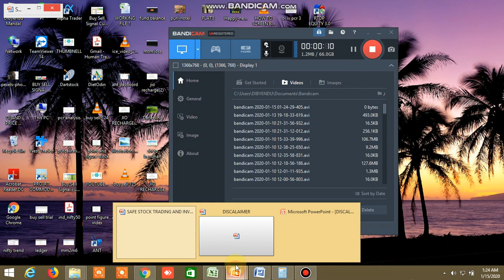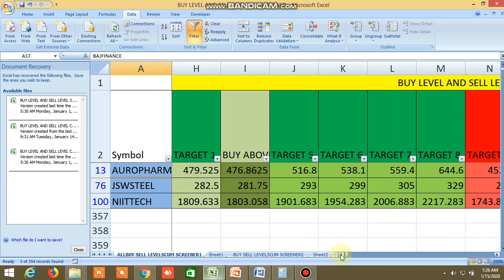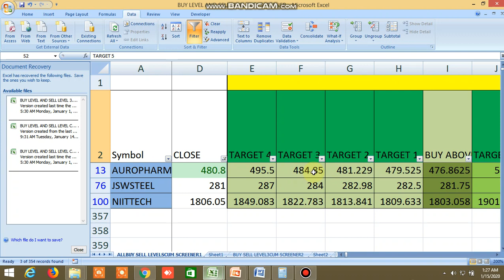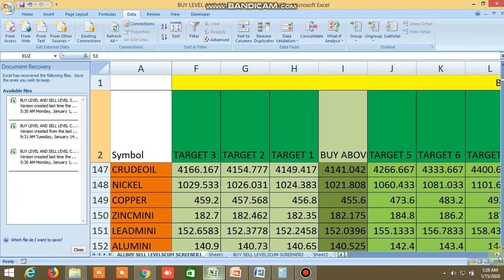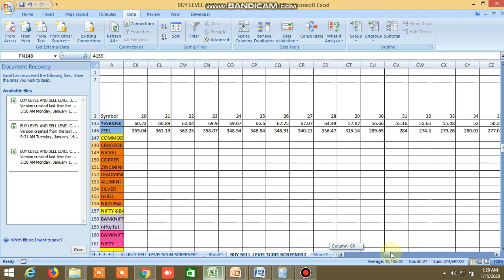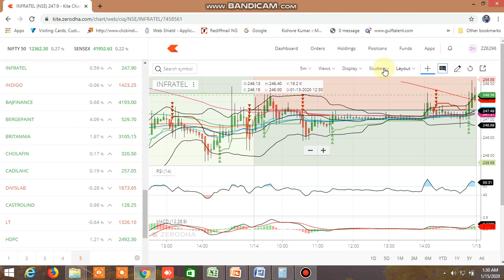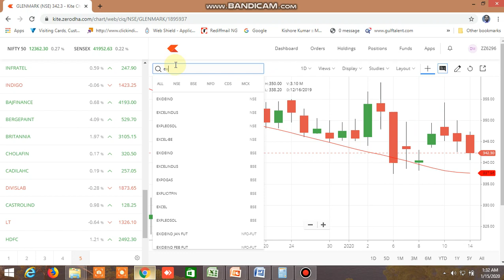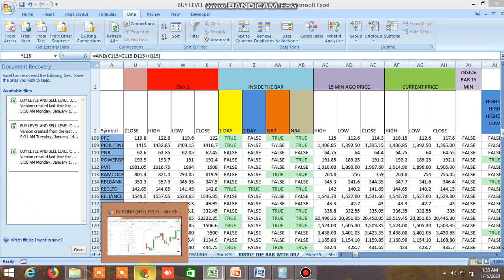BUY LEVEL AND SELL LEVEL,100 DMA STRATEGY,INSIDE THE BAR,NR4,NR7,CANDLESTICK PATTERN,15.01.20